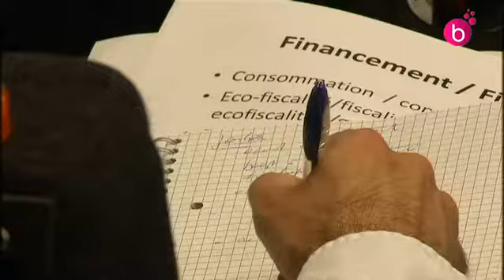Budget: Électricité, alcool, diesel et cigarettes à la hausse, cotisations sociales à la baisse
Le gouvernement fédéral est parvenu jeudi à l’aube à boucler un accord sur l’ajustement budgétaire 2015, le budget 2016 et le virage fiscal (tax shift). Des perspectives sont également tracées pour les années 2017 et 2018.